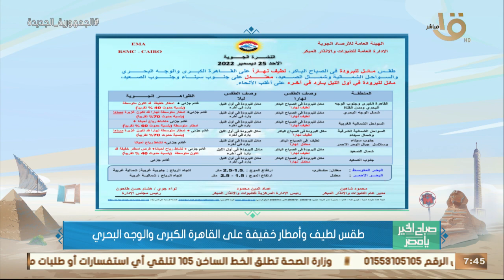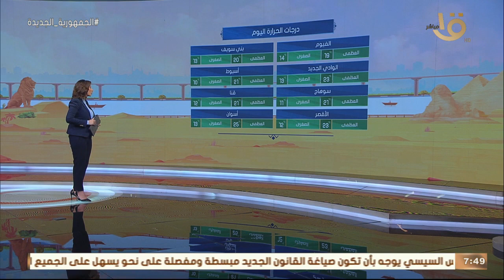صباح الخير يا مصر| بيان بدرجات الحرارة المتوقعة اليوم في مختلف أنحاء الجمهورية